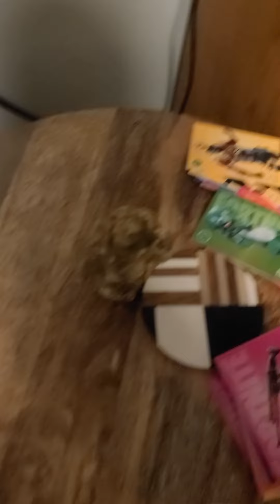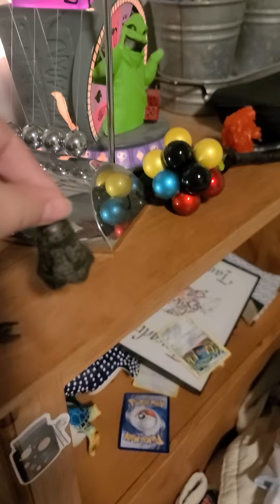House tour pt. 1